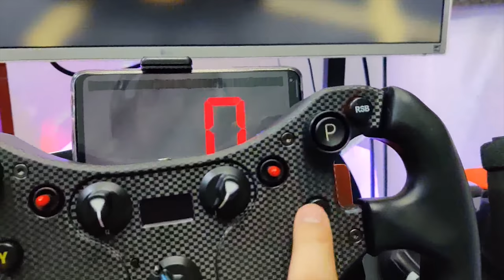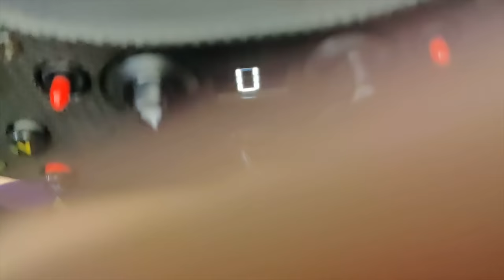NOWA kierownica NIE nadaje się do driftu :( / Forza Horizon 4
Nowa kierownica do stanowiska to prawdziwe wyzwanie! Ale do driftu to chyba nie bardzo się nadaje :D

**Kierownica**

**Konsole**

**Peryferia**